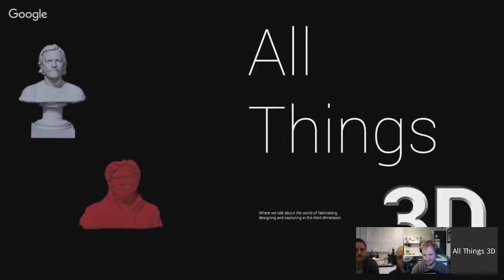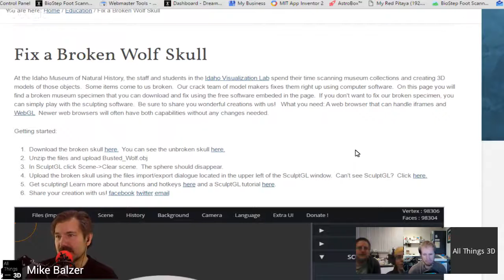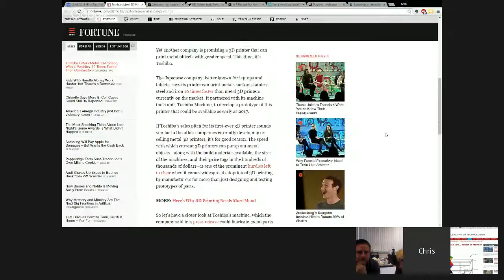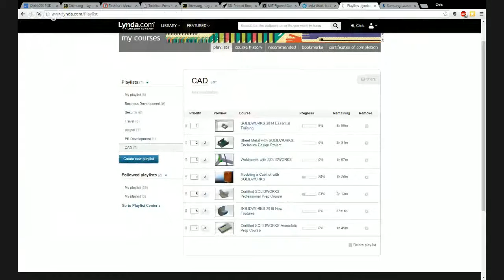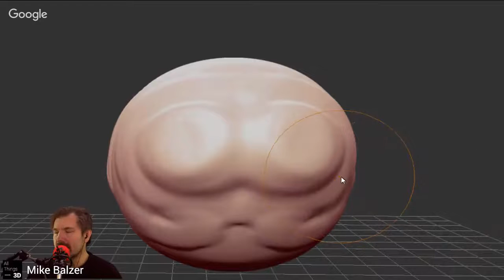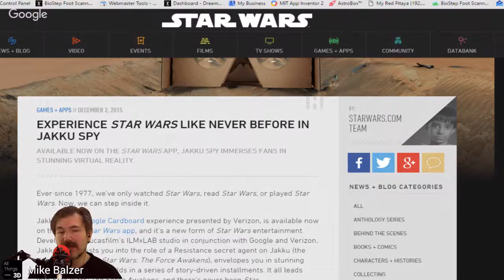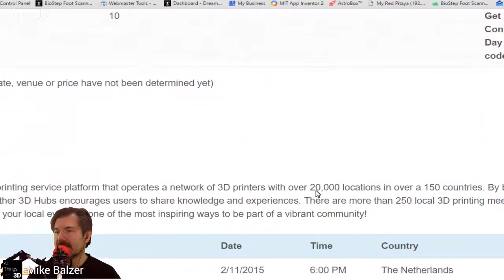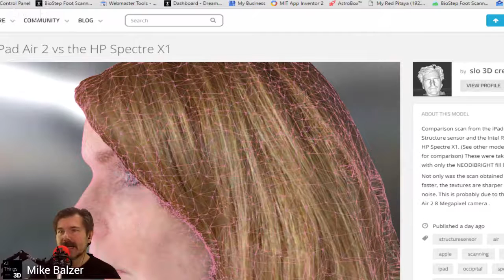3D in Review for 11/21 - 12/4, 2015 is "VRM" (Virtual Reality Music) the new MTV?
Help fund VR in children's hospital by Christmas.

Almost a year ago we were showing Jaunt's, Paul McCartney concert VR video of "Live and Let Die."  Now there is the U2 VR video "Song for Someone."  Regardless of your feelings for U2 (and there seems to be a lot of hate) is this the future of Music videos now that YouTube has "360Video?"  Could 2016 be the year for "VRM"

But that's not it, we also have Chris back after his four week abduction by Hobbits.  As well the team behind IVL at the Idaho Natural History Museum as they talk to us about how 3D capture allows them to do some cool stuff with AR (Augmented Reality).
Finally, let's talk about VR "Clip-ons"  Is this the rage with Go4d, HOMiDO, and even yours truly with the NEODiVR  PLAy bringing highly mobile solution to the Google Cardboard?

Guest Crashers:  Robert and Rebecca from the IVL department of Idaho state Museum of Natural History.

Links to the Idaho state Museum of Natural History and cool stuff from IVL:

Shapeways Store (Custom Christmas ornaments of scanned artifacts with no extra markup or fees)

3D Technology:
Mike - Is Apple making a full color 3D printer?

Chris - Toshiba Enters Metal 3D-Printing With a Machine '10 Times Faster' Than Competitors

3D in Design, Architecture & Engineering:
Mike - Fixing a Broken Wolf Skull and what is this new tool ‘SculptGL?’ from Google for Chrome?

Chris - Jay Leno takes Local Motors' 3D printed car for a spin on national TV

3D in Medicine:
Mike - The MS Kinect 1 helps X-Ray technicians zap you with right amount of radition

3D Scanner Darkly (3D scanning news):
Mike - MIT thinks they have increased scanning resolution without busting your wallet

VR Corner, in a Round Room (Interactive 3D):
Mike - Disney has launched their new Star Wars themed VR from the folks at ILMxLabs

The Print Whisperer”
Chris - “Lynda lookit Lynda.” No seriously go to Lynda.com, there are some really helpful resources on there for learning all kinds of 3d, non 3d software and more. Great app on the iPad, iPhone etc too so whether you are at the gym, on a plane, or have dedicated learning time its such a helpful tool.

Spelunking in the Tech Cave:

Mike - Update to the NEODiVRjr Kickstarter , NEODiVR “Paper Edition” and the NEODiVR PLAy.

Reviews:
Comparing and reviewing  the NEODiVR "PLAy," the HOMiDO "mini" and the Go4D C3 Glasses as the perfect VR stocking stuffer this holiday.

The Structure sensor vs. the Intel Realsense 200 versions of the itSeez3D comparison: